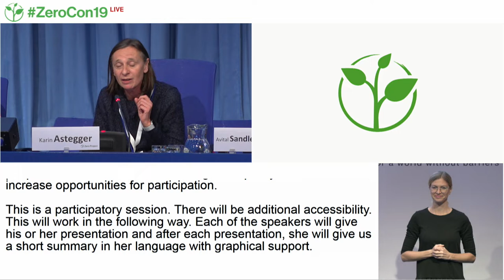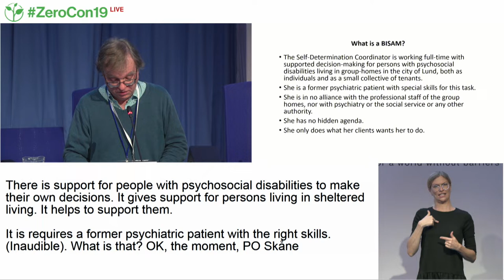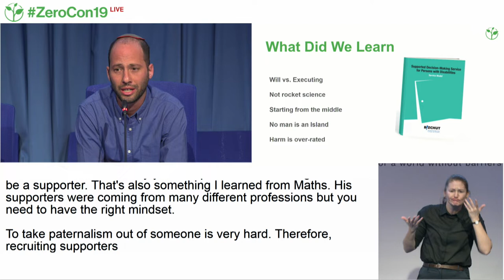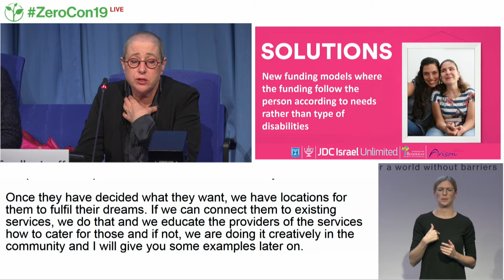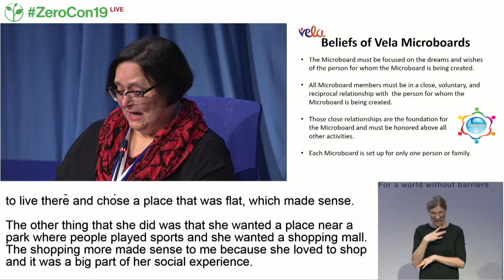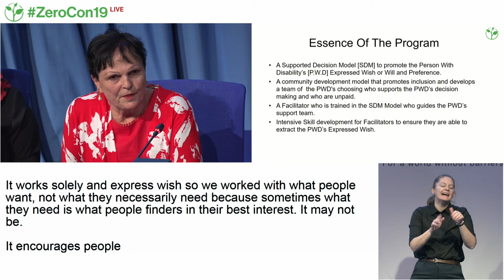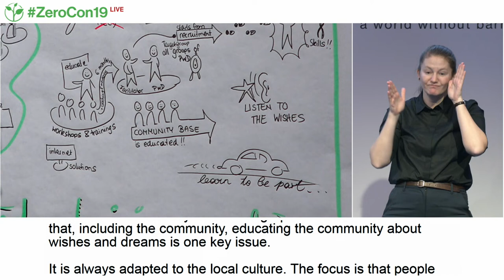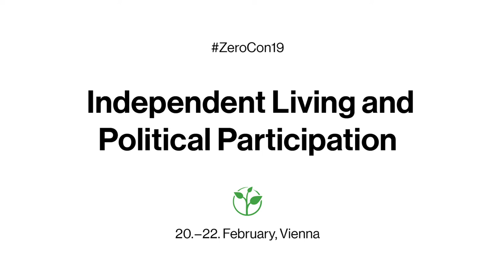ZeroCon19 | Supported decision making and personal budget models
Session description: This session introduces innovative models supporting persons with disabilities to exercise control and choice in making key decisions, both about their care and support and how this is funded. Models include training in supported decision-making, user-centred personal assistance models, and personal ombudsmen.

Speakers:
Karin Astegger - Lebenshilfe Salzburg
Avital Sandler-Loeff - JDC Israel Unlimited
Maths Jesperson - PO Skåne
Yotam Tolub - Bizchut
Linda Perry - Vela Microboards
Cher Nicholson - ASSET SA
Petra Plicka - Graphic Facilitation